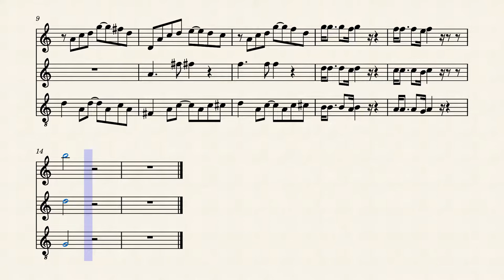Trio Flûtes_Funk